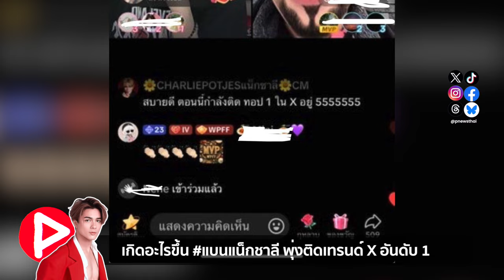ห้องข่าวพีนิวส์ | เกิดอะไรขึ้น แบนแน็กชาลี พุ่งติดเทรนด์ X อันดับ 1